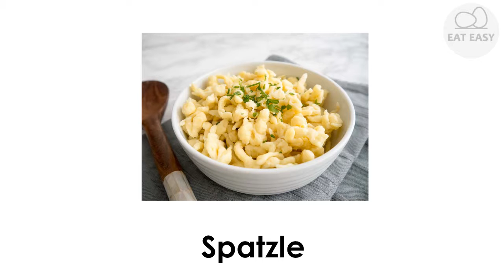Spätzle FINGER ZEICHNEN!